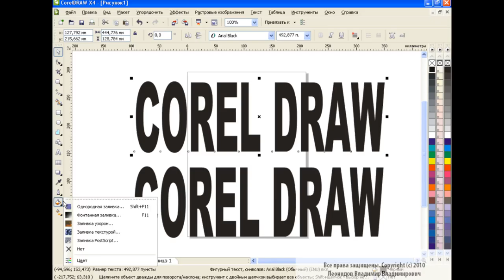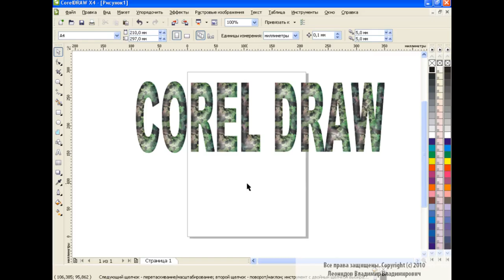Text Design in Corel Draw How to make Texture text